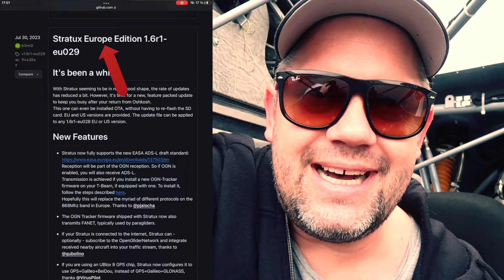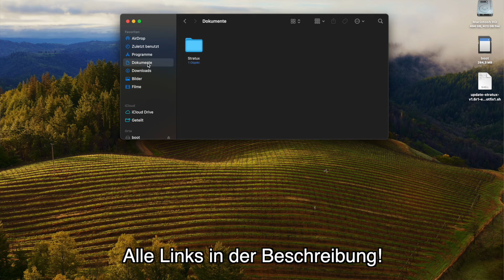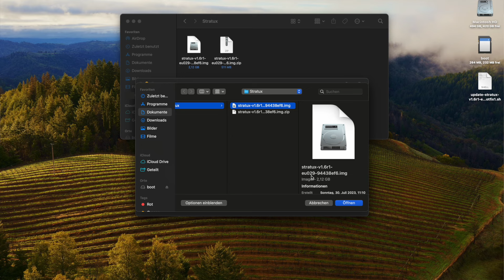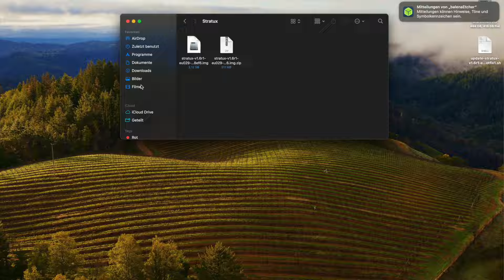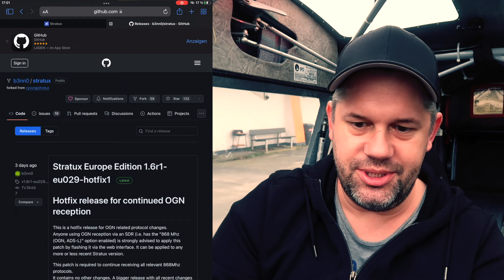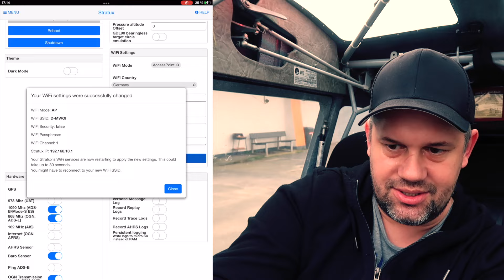ACHTUNG: Dein Stratux MUSS aktualisiert werden!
Vor Kurzem gab es eine Änderung im sogenannten OGN-Protokoll vom Open Glider Network. Es wurde die neue Version 0.3.0 des OGN-Empfängers vorgestellt. Diese neue Version folgt den Entwicklungen des FLARM-Protokolls und ist neben dem Empfang von ADS-B auch in der Lage, das neue ADS-L-Protokoll zu empfangen. Diese Änderung führt dazu, dass OGN-Verkehr in Stratux nicht mehr sichtbar ist.

Stratux ist eine kostenlose Software, die es Piloten ermöglicht, einen DIY ADS-B-Empfänger auf der Basis eines RaspberryPi zu bauen. Stratux-basierte ADS-B-Empfänger sind die einzigen voll funktionsfähigen Empfänger auf dem Markt, die mit allen wichtigen EFBs und dem Open Glider Network kompatibel sind. Aufgrund der jüngsten Protokolländerung muss Stratux nun jedoch aktualisiert und mit einem OGN-Hotfix ausgestattet werden.

Wie Stratux auf die derzeit aktuelle Version 1.6r1 eu029 gebracht und das Hotfix installiert werden kann, erfahrt ihr in diesem Video. Mit Hilfe der Anweisungen aus diesem Video wird Dein Stratux wieder wie gewohnt und vermutlich sogar besser funktionieren! Die Links zum aktuellen Stratux Image findest Du nachfolgend:

Mein Equipment:
🟨 Audio Recorder

Always happy landings und always three greens!
DeltaMikeHeavy